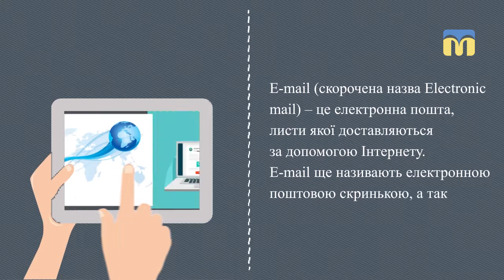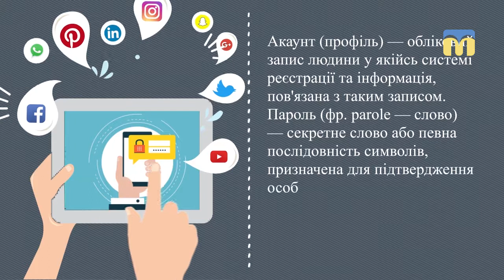23.08.2018. Новий день. Рубрика «Чого не знає моя бабуся»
Короткий урок з теми «Як створити електронну адресу» проводить юний програміст, переможець конкурсу  «Найрозумніший», призер міської олімпіади з інформатики Денис Щерба.